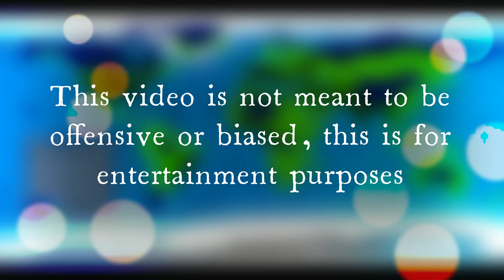Zombie Apocalypse Scenario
Here's the first proper scenario video I've done on my channel